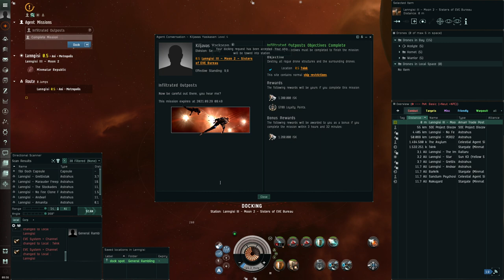Cruise missile Golem: Infiltrated Outposts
Running the Eve Online level 4 mission Infiltrated Outposts in a Golem fitted with cruise missiles. The Golem is with other marauders the best hull to run this mission.
Regarding the fit, I rarely use the MJD and in hindsight I wouldn't fit it, but rather another guidance computer or more tank (additional tank would not be for the missions but to make ganks harder). I haven't tested torpedo based fits. They would have more DPS at short range and with Javelin ammunition a Golem can easily reach a range of over 100 km. The fit actually used is:

[Golem, Golem - lvl 4 missions with cruise missiles]

Domination 500MN Microwarpdrive
Large Micro Jump Drive
Domination Target Painter
Pith C-Type Large Shield Booster
Domination Target Painter

Salvager II
Cruise Missile Launcher II
Salvager II

Large Warhead Rigor Catalyst II
Large Warhead Flare Catalyst II

Mjolnir Fury Cruise Missile x4000
Nova Fury Cruise Missile x6000
Scourge Fury Cruise Missile x5000